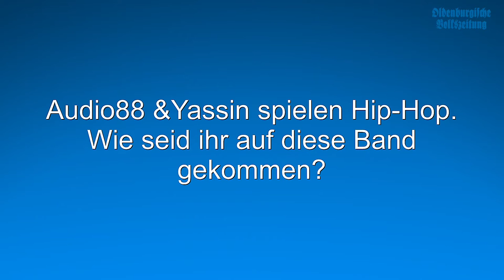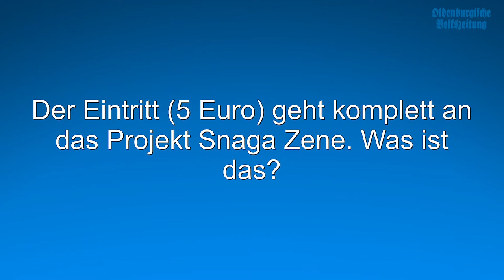Vechta macht Lärm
Raphael Heckmann und Felix Spohr organisieren für Samstag (4. März) um 20 Uhr ein Benefizkonzert mit Audio88&Yassin, No Problems und Meute Royal im Gulfhaus in Vechta. Was die Besucher erwartet, erzählen die beiden im Video!
Quelle des Auftrittsmaterials: Audio88 & Yassin / Normale Musik / YouTube